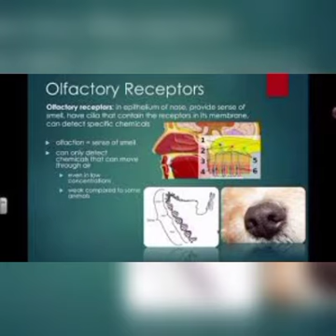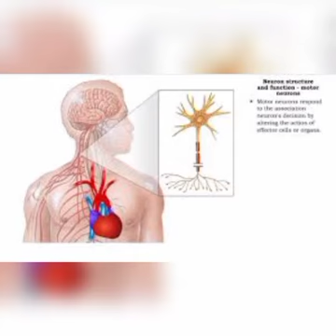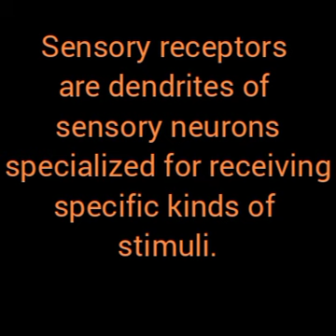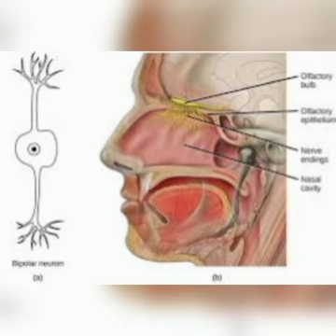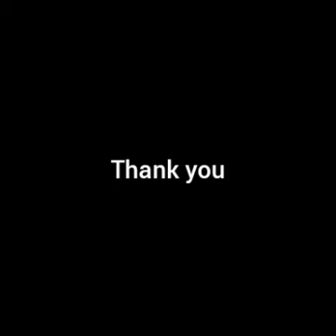Class:10, Chapter:2, (Windows of knowledge)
Sense organs
sensory receptors